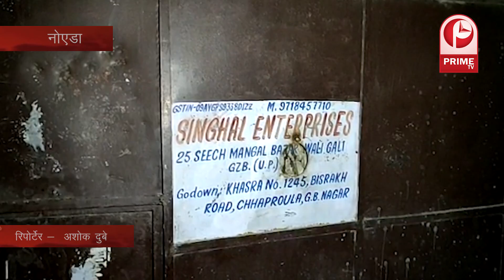शिक्षा विभाग के अधिकारी खेल रहे नकल का खेल ....